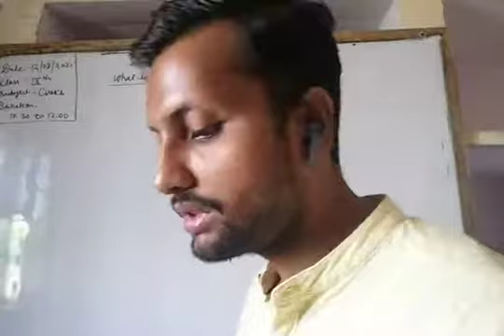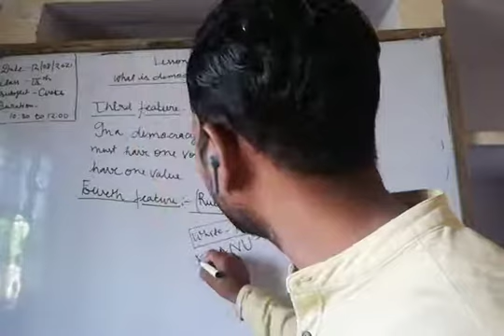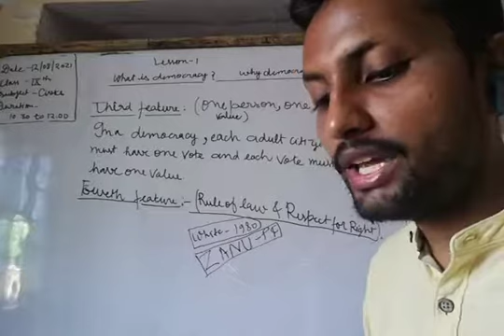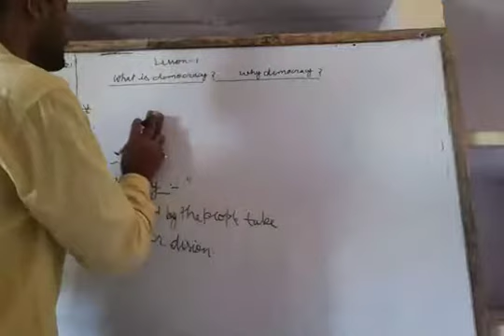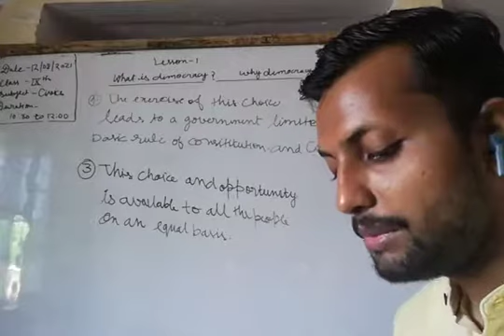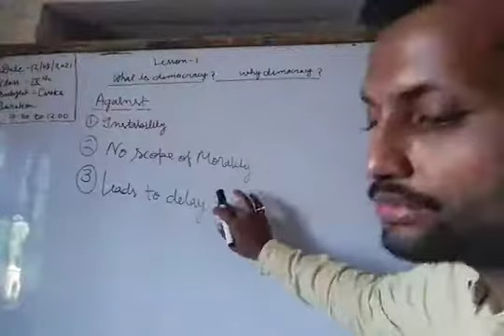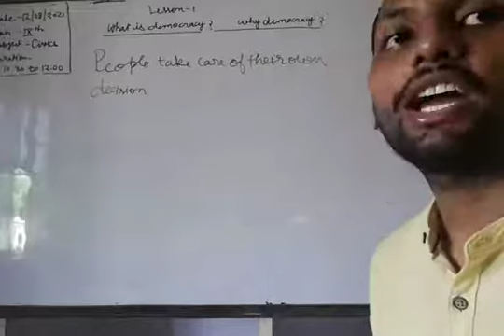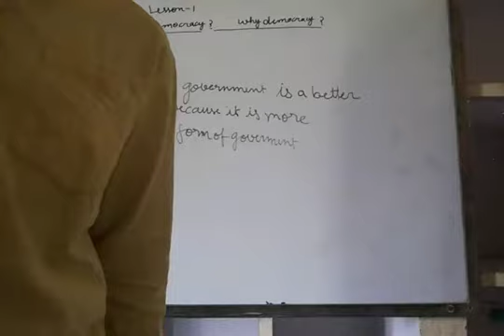12 08 2021 Class 9 chapter 1 civics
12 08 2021 Class 9 chapter 1 civics